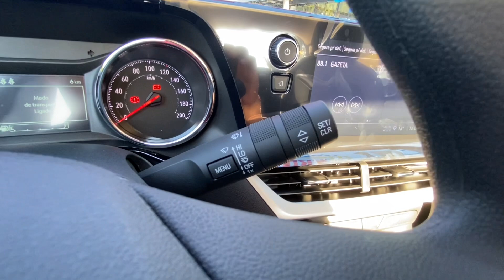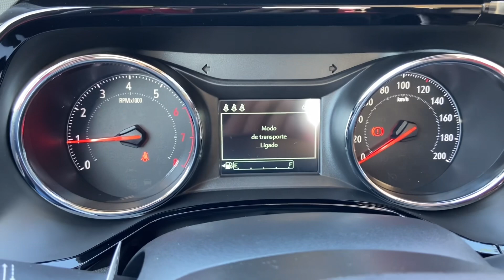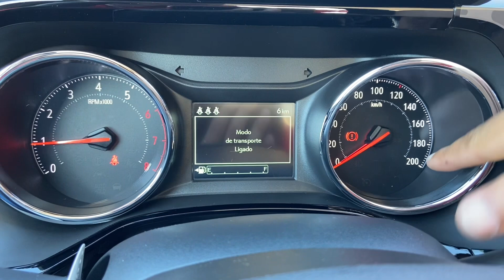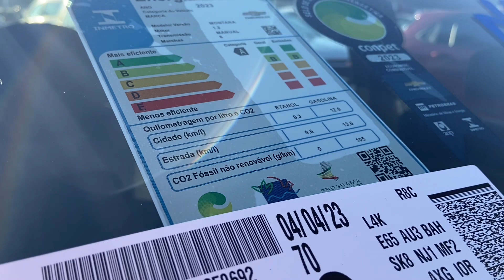NOVA MONTANA 2023 LT 1.2 TURBO MANUAL É MUITO MELHOR QUE STRADA RANCH TOP DE LINHA NO MESMO PREÇO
NOVA CHEVROLET MONTANA LT PRETA 2023 VERSÃO SIMPLES NO PREÇO DE R$ 125 MIL REAIS É MELHOR QUE FIAT STRADA RANCH CVT